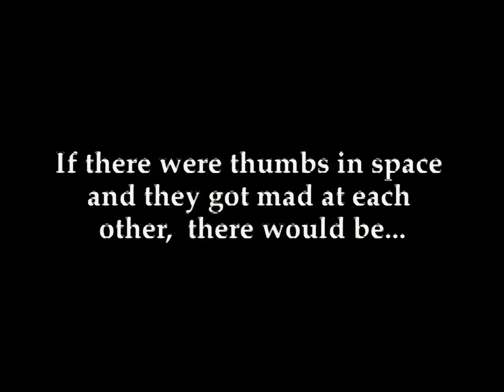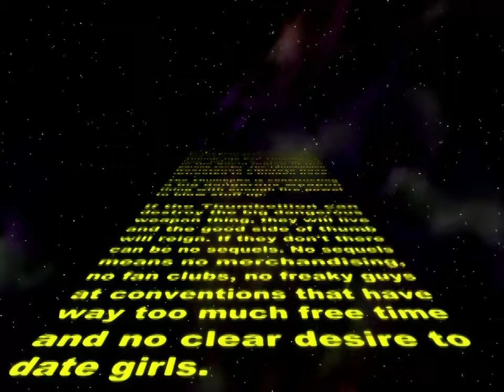All Thumbs Collection - 4K Remastered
I do not own this material. It has been upscaled and uploaded for content preservation purposes. Credit to Steve Oedekerk